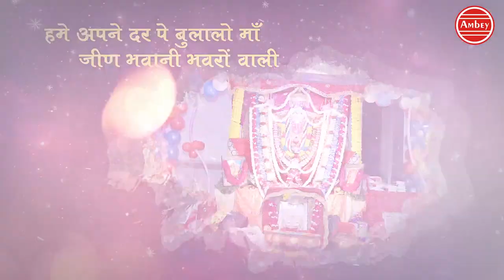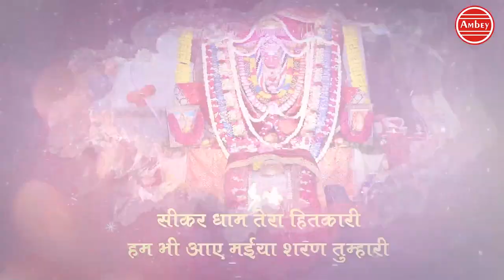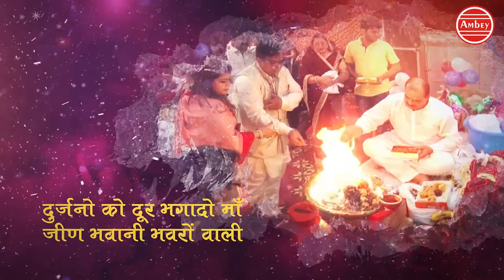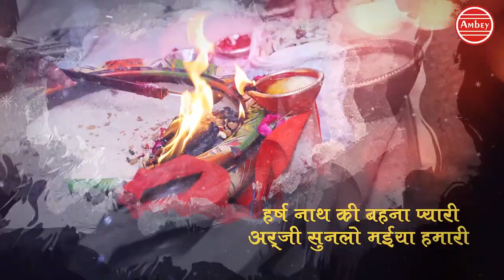माँ जीन भवानी भंवरो वाली - Vivek Goel - Mata Rani Bhajan - Devotional Song - Ambey Bhakti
Ambeybhakti - 1942
Song - Maa jin Bhavani
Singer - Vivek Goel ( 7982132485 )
Lyrics - Brij Sharma
Speical Thanks - Divyan Goel